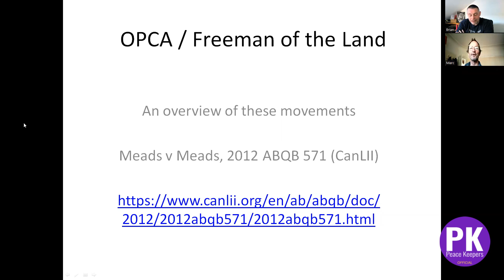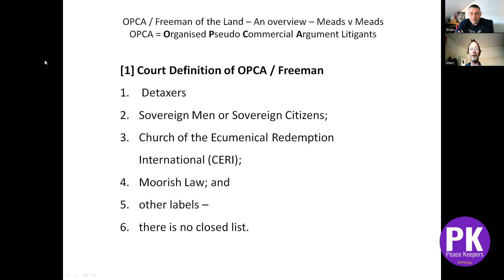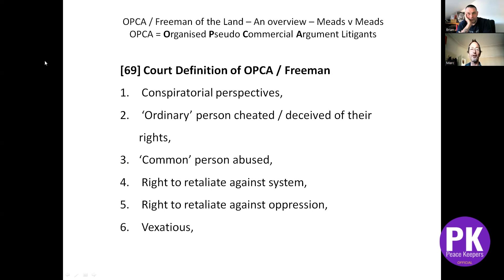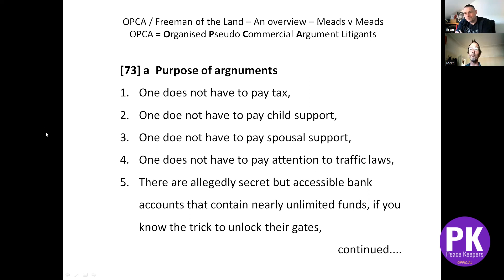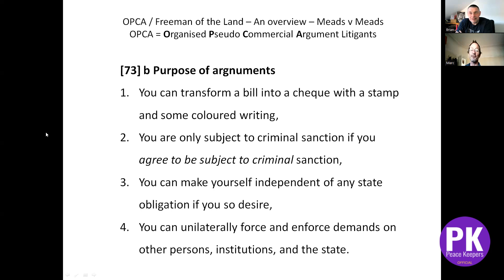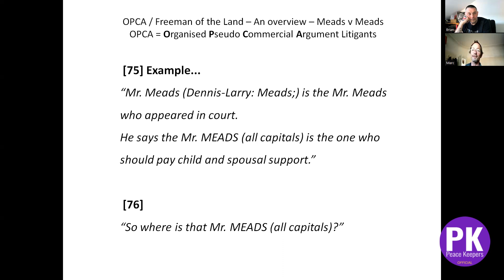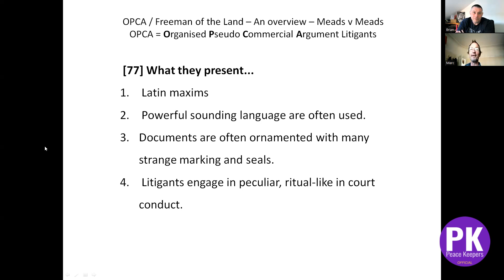OPCA Freeman On The Land - Is It NONSENSE You Decide? (Intro)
Get our FREE Peace Keepers and Court Auditor courses

"Peace Keepers have been created to help secure a just and equitable existence., coming together to defend the peoples peace, to restore and preserve our inalienable rights, the highest standing in truth to be sovereign."

Nothing can be done to the prejudice of the people.
Law is the people’s birth right.
(Act of Settlement 1700)
All are equal under the law.
No one is above the law.
Ignorance of the law is no excuse.
No one can knowingly impose their will upon any other without freewill.
Everybody has lawful excuse to the right of self defence.